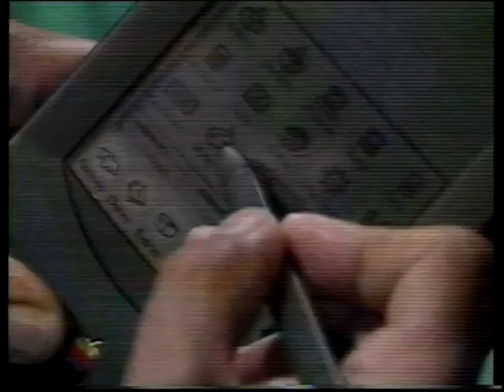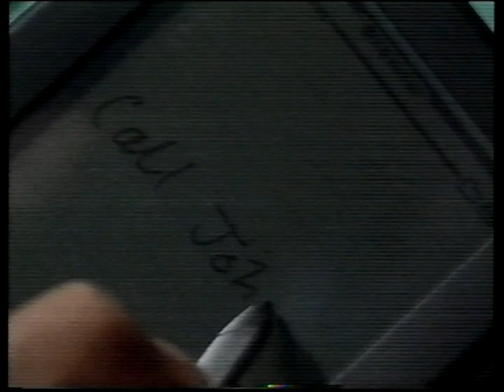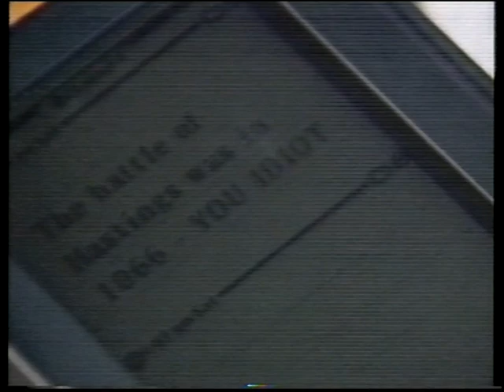GamesMaster Reviews S03E02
Rock 'n' Roll Racing (SNES)
Thunderhawk (Mega CD)
Haunting (Mega Drive)

Frank O' Connor (Total Magazine)
Dave Perry (Mega Power)
Jeremy Daldry (Games expert)
Steve Merrett (MegaTech)
Jaz Rignall (Mean Machines Sega)
Brad Burton (Over The Edge Magazine)

Feature: Newton Message Pad from Apple